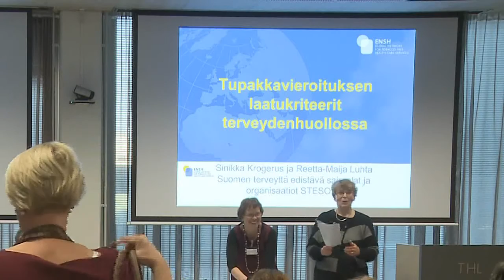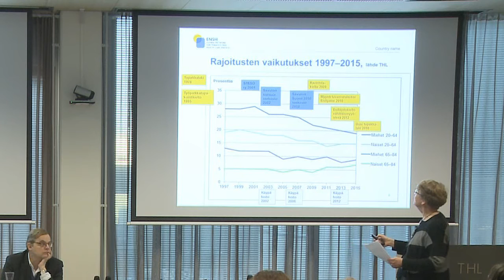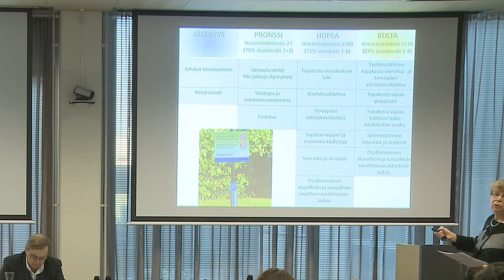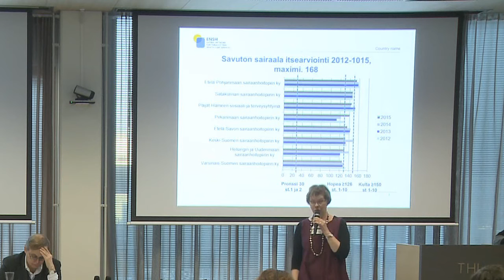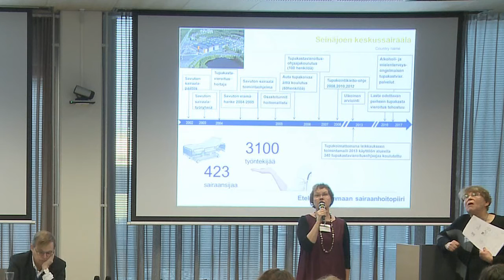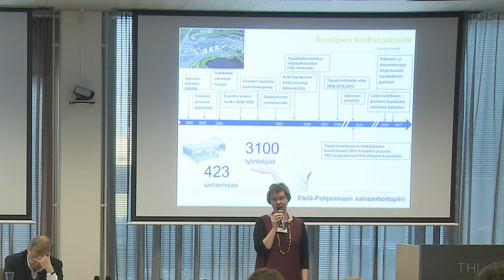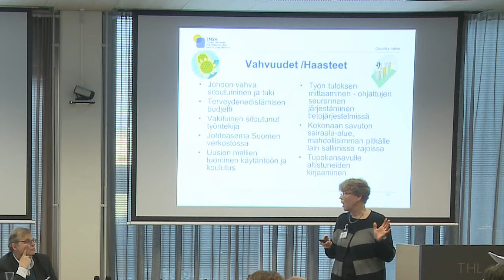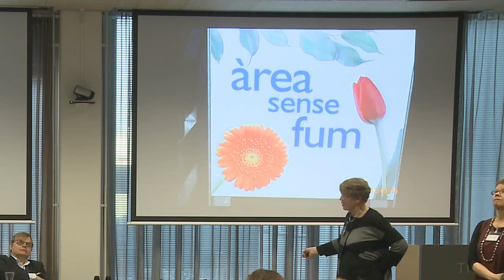Tupakkavieroituksen laatukriteerit terveydenhuollossa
Sinikka Krogerus ja Reetta-Maija Luhta, STESO ry